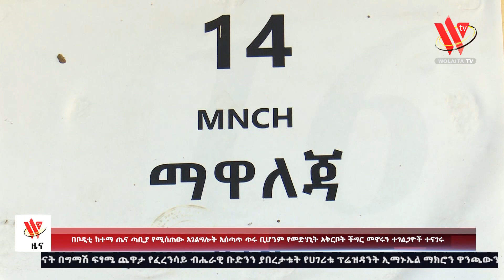በቦዲቲ ከተማ ጤና ጣቢያ የሚሰጠው አገልግሎት አሰጣጥ ጥሩ ቢሆንም የመድሃኒት አቅርቦት ችግር መኖሩን ተገልጋዮች ተናገሩ